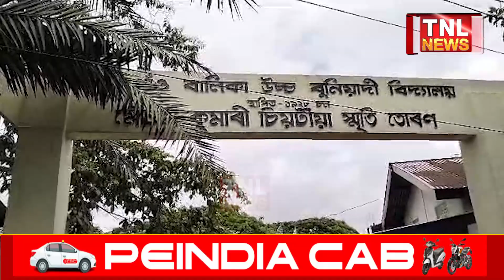দেৰগাঁৱৰ এখন চৰকাৰী বিদ্যালয়ৰ দুৰৱস্থা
নেৰানেপেৰা বৰষুণৰ পাছতেই শ্ৰেণী কোঠাত একাঁঠু পানী।